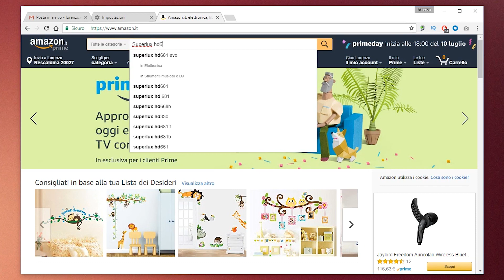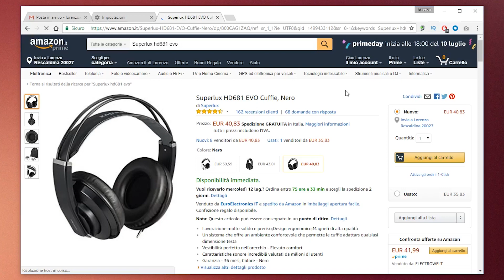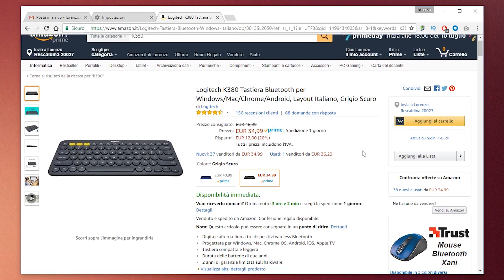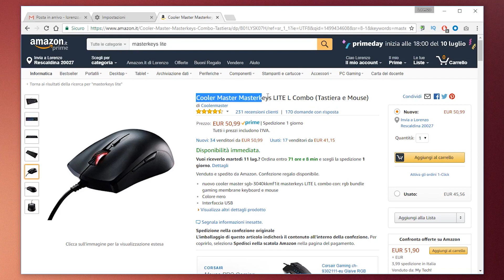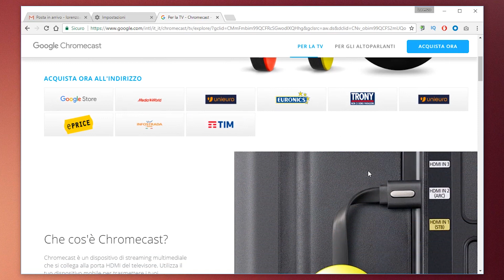Migliori prodotti tech sotto i 50€ | Best tech under 50€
Ecco alcuni tra i migliori gadget e prodotti tech che potrei consigliarvi, al di sotto dei 50€. Fatemi sapere se ne volete altri.

Non dimenticare di attivare le notifiche per rimanere sempre aggiornato sui nuovi video